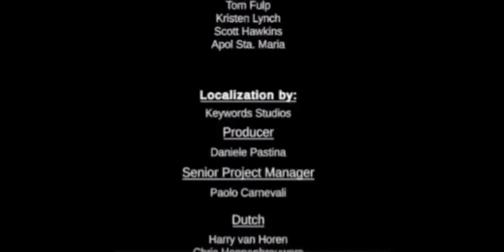LASSFAU juega por primera vez en computadora ¿Soy manco? *novato y manco* | SEBAS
Más contenido Among Us
PUMBA
TIMÓN
SANTI
Lo que no sabes, te lo cuento por Fabio El gamer